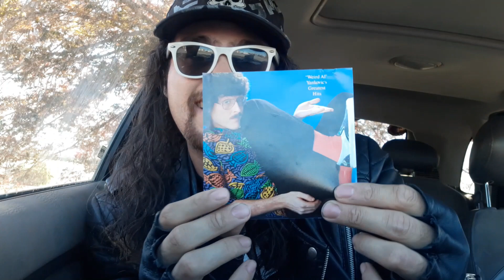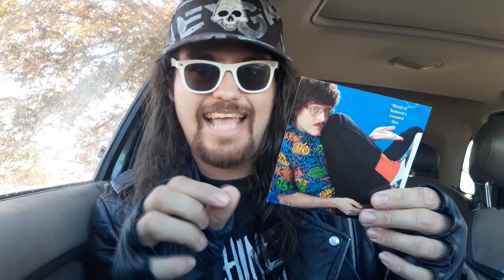My Reaction to "Weird: The Al Yankovic Story"!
Reviewing the latest Weird Al Yankovic biopic starring Daniel Radcliffe as Weird Al!